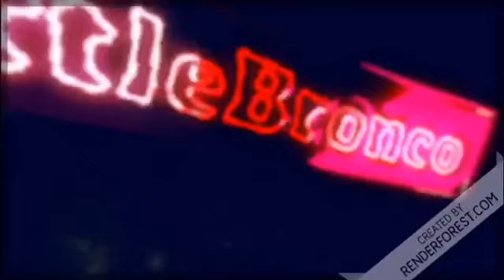New Secret Skin In Fortnite???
This video will help you unlock the secret skin for season 10! I hope you guys liked the video. If you did remember to drop a like on the video.